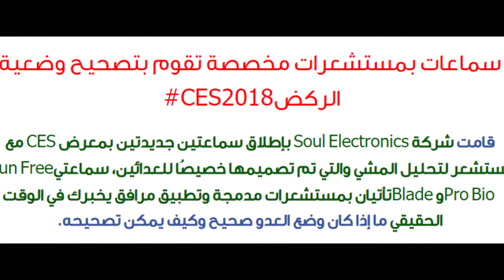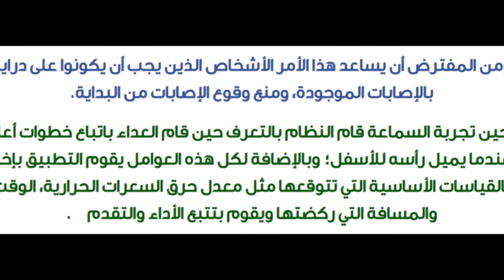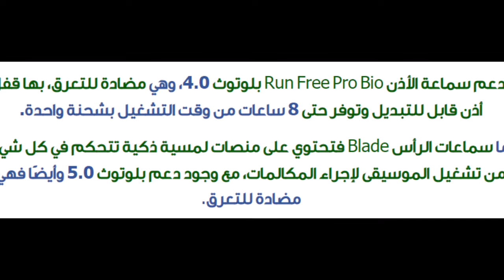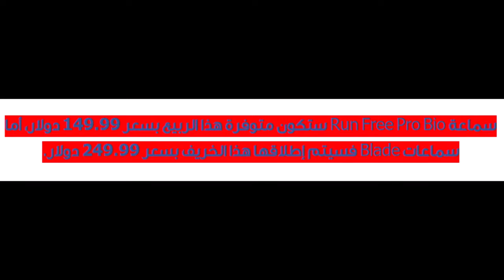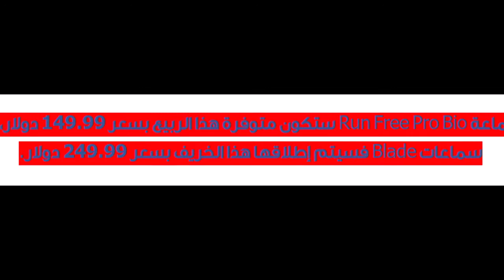سماعات بمستشعرات مخصصة تقوم بتصحيح وضعية الركض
تفاصيل شراء الجهاز :

SOUL Run Free Pro Bio